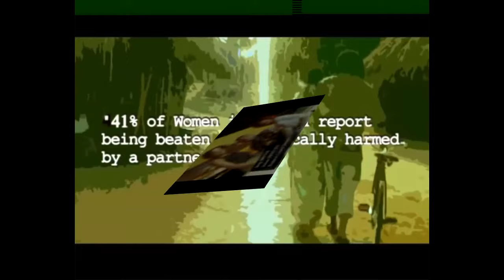Best Ugandan Oldies /Kikadde Video Songe Nonstop MIX By Dj Yosiah 256 For Scratch DJz Academy